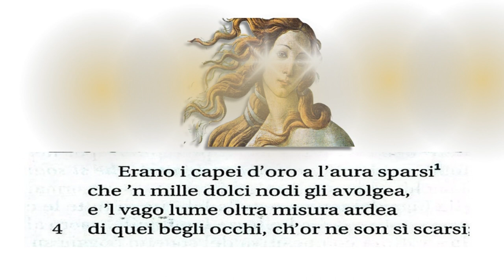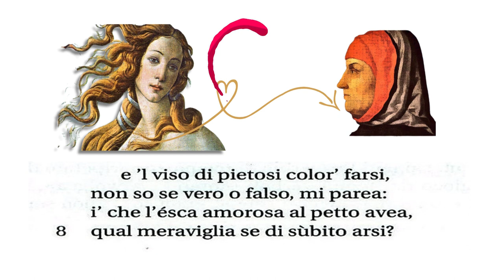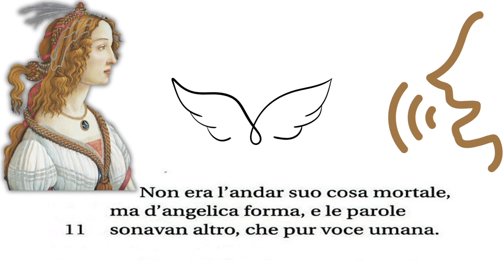F. Petrarca, Erano i capei d'or a l'aura sparsi (parafrasi)